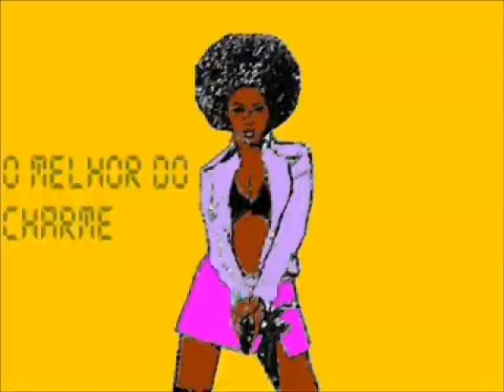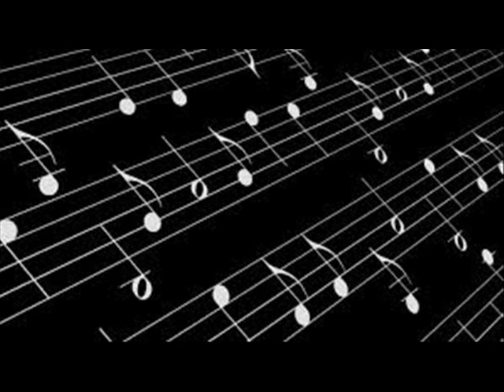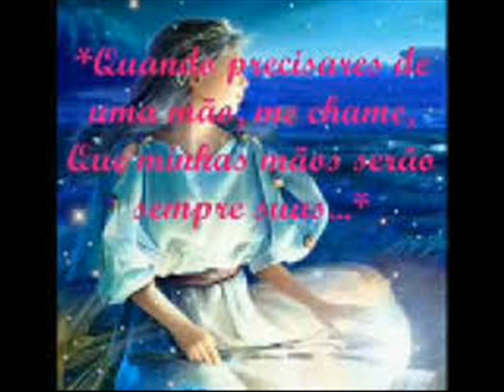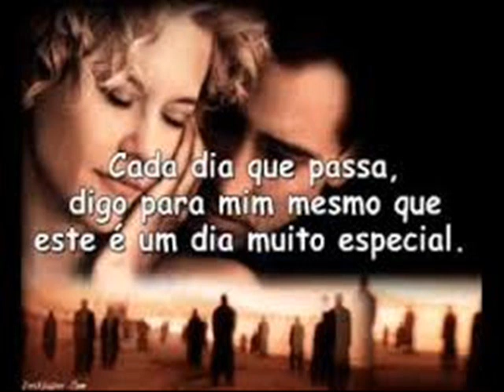7 CHARME BY CLAUDIOBRASILDJ 12 02 2020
TEMPINHO GOSTOSO PRA OUVIR COISA BOA,ENTÃO VAMOS DE CHARME !